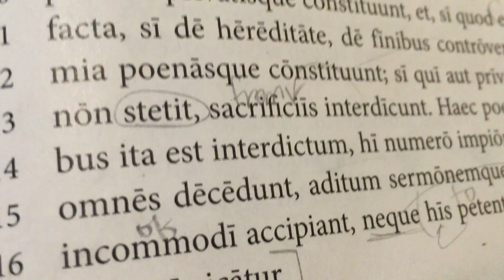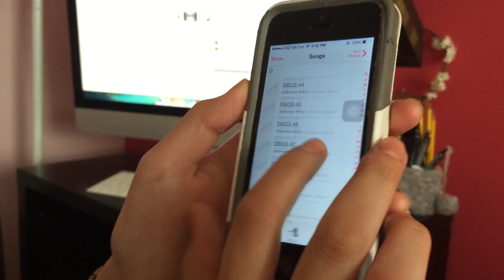Lillis Escapes EHS